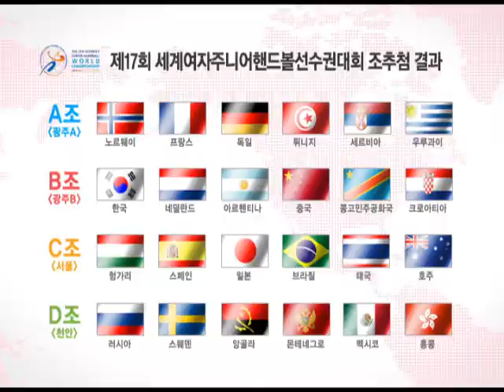jhandballs02.wmv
제17회 세계여자주니어핸드볼선수권대회 조추첨 현장스케치